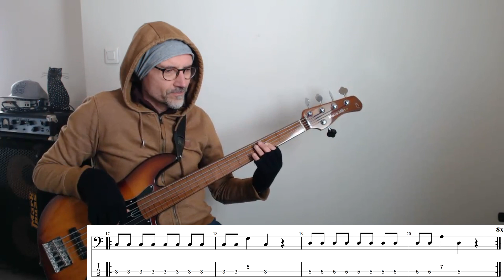SIZZLA |Dry Cry/Just One of Those Days|Bass Cover+Tab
Album "Da Real Thing" (2002)//

Donald ‘Danny Bassie’ Dennis on bass .
["Queen Majesty" Riddim] (thanks to Richard for his knowledge👍 )

Gear: SIRE V5 Fretless 5, Audient ID4 Interface...

lot et garonne#agen